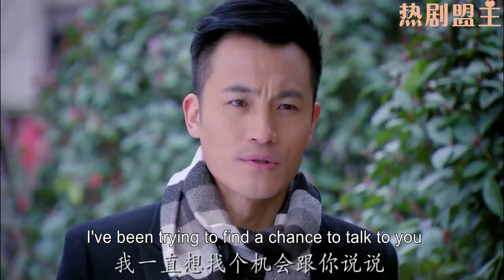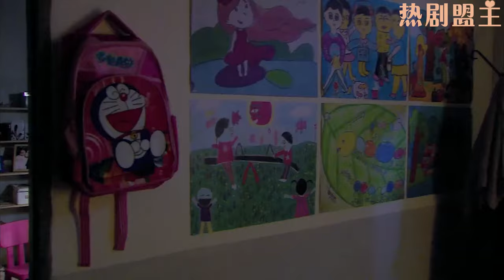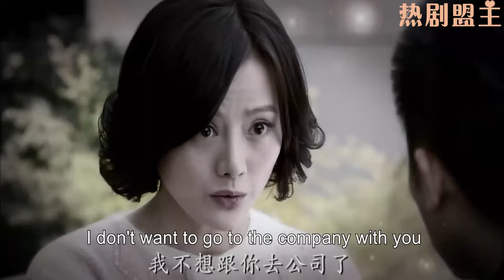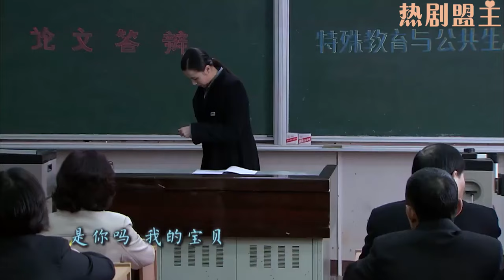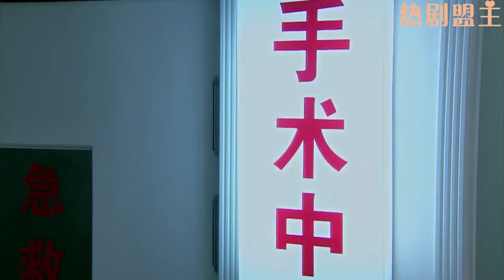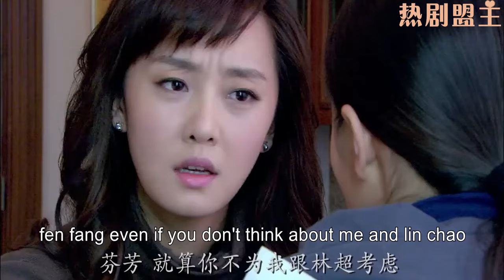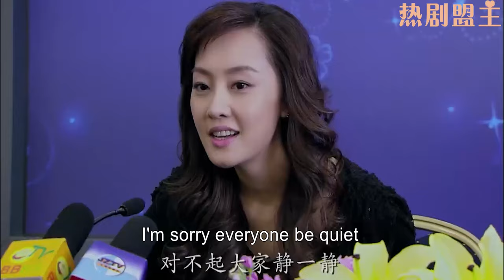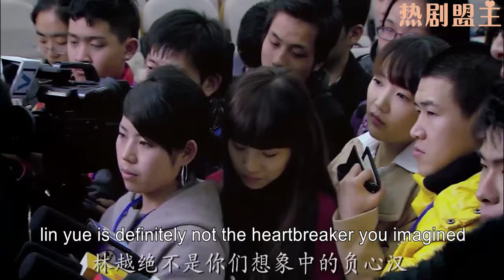【Full Movie】出軌丈夫和小三激情一夜后依依不捨道別，怎料下秒被妻子和6歲女兒撞個正著！